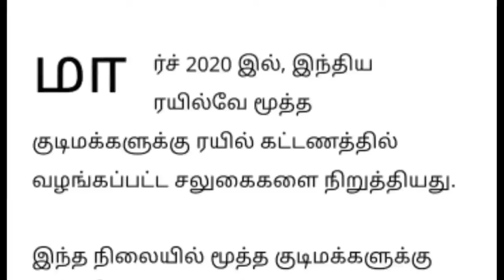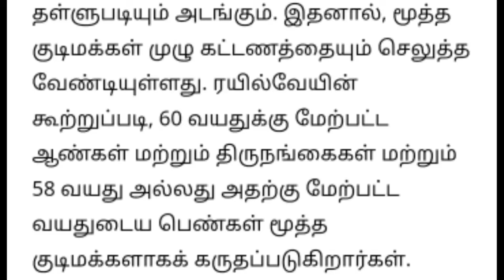60, 70, 80 வயதிற்கு மேல் உள்ளவர்களுக்கு 3 முக்கிய அறிவிப்பு! | Senior citizens news 2024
60, 70, 80 வயதிற்கு மேல் உள்ளவர்களுக்கு 3 முக்கிய அறிவிப்பு! | Senior citizens news 2024

senior citizen railway ticket latest news